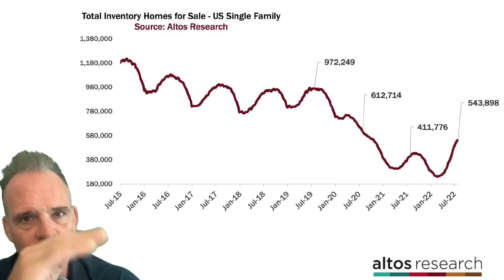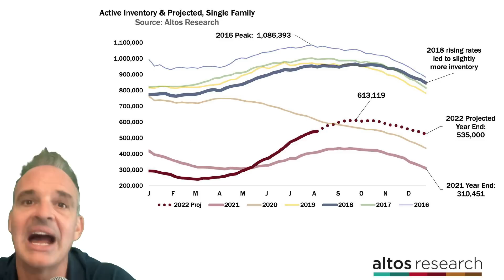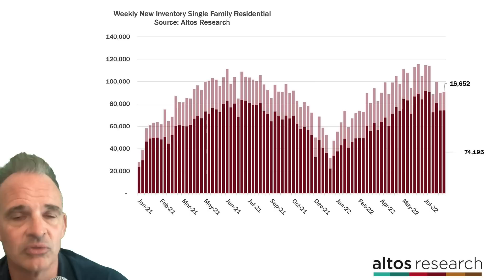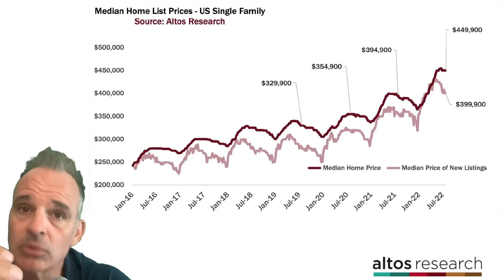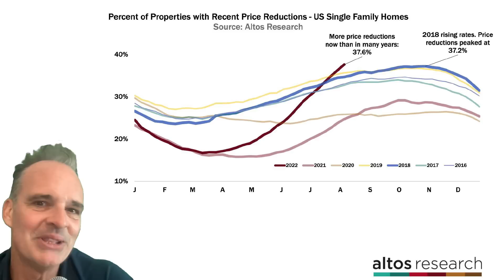Will the housing market see a soft landing?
Featuring Mike Simonsen, CEO of Altos Research

A true data geek, Mike founded Altos Research in 2006 to bring data and insight on the U.S. housing market to those who need it most. The company now serves the largest Wall Street investment firms, banks, and tens of thousands of real estate professionals around the country. Mike's insights on the market have been featured in Forbes, New York Times, Bloomberg, Dallas Morning News, Seattle PI, and many other national media outlets.